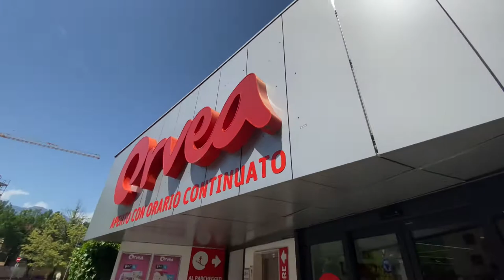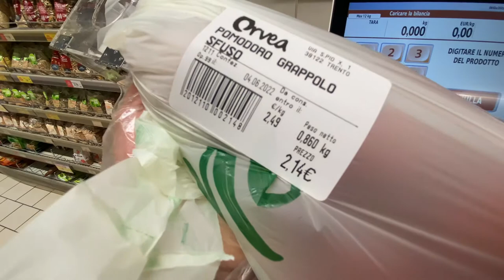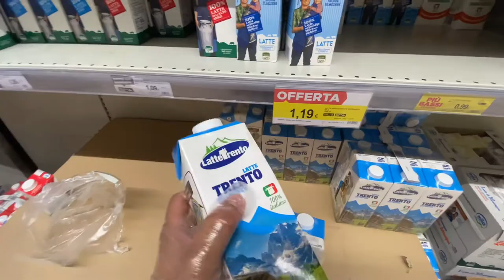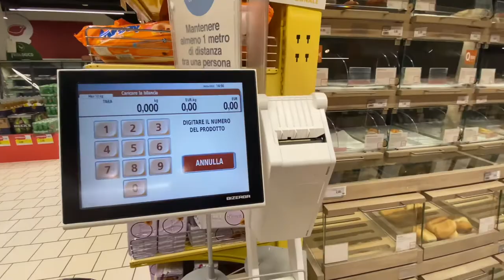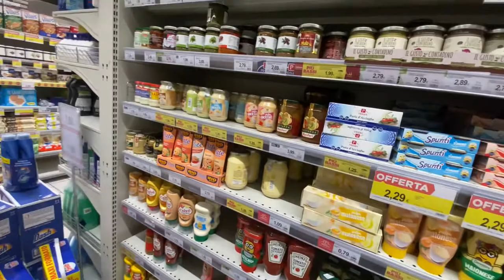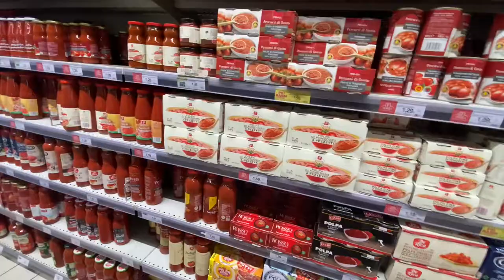GROCERY SHOPPING IN ITALY| PAKISTANI IN ITALIA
Music resource ..